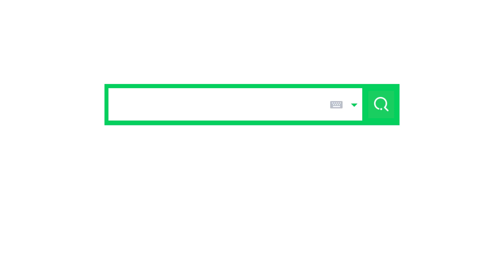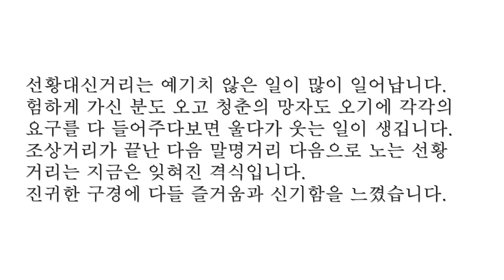만연당 선생님 EP30 무당의 최대비밀 - 선황대신거리에서 등장하는 험한 조상, 먼조상 달래는 격식(ft.천혜당, 만연암)